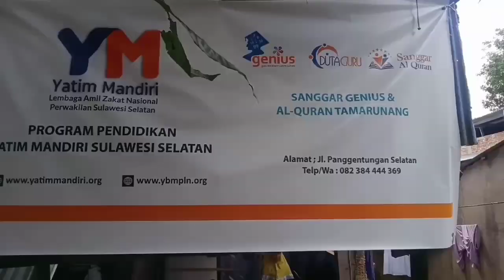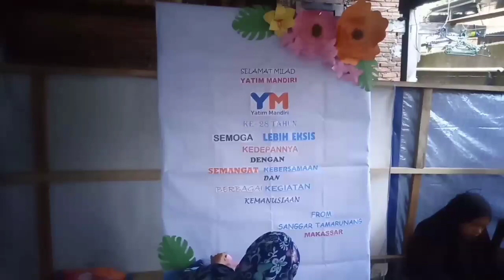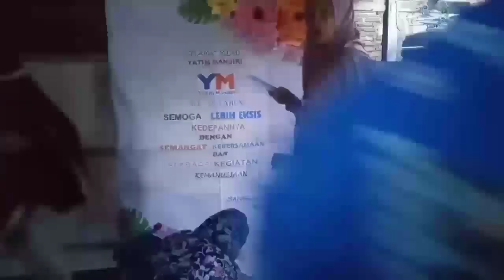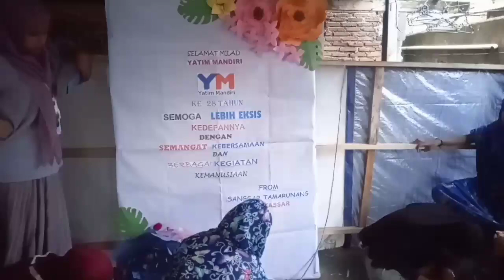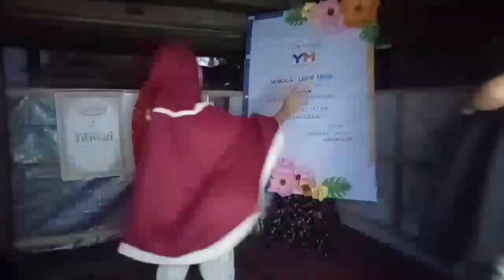ULTAH YATIM MANDIRI-Kerajinan Kertas Karton Ucapan Selamatan-Sanggar Tamarunang YM Cab. Makassar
Peduli Yatim Dhu'afa, kerajinan Ucapan Selamatan